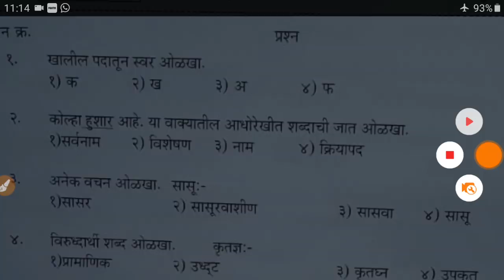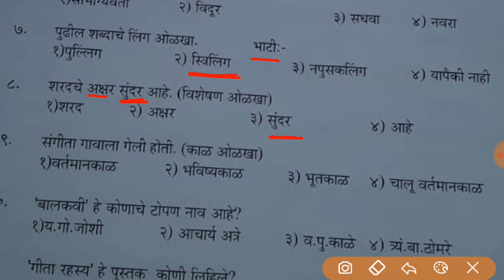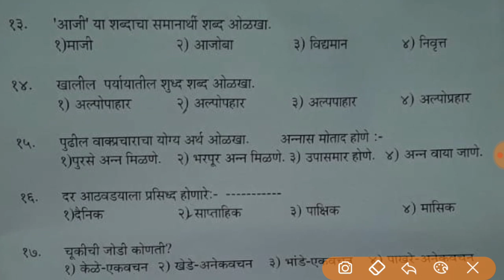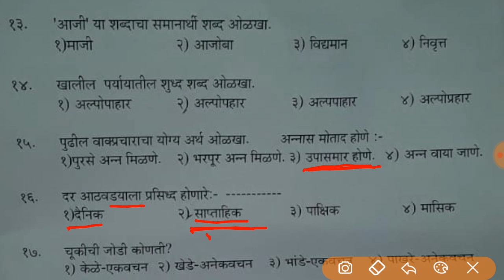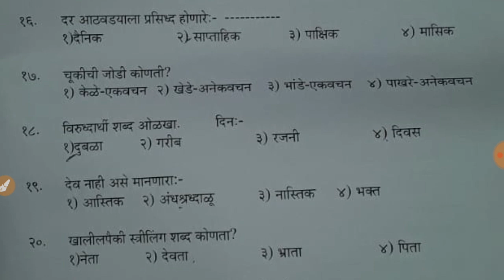मजूर प्रश्नपत्रिका, मराठी व्याकरण, 9 फेब्रुवारी 2020 रोजी आलेला पेपर